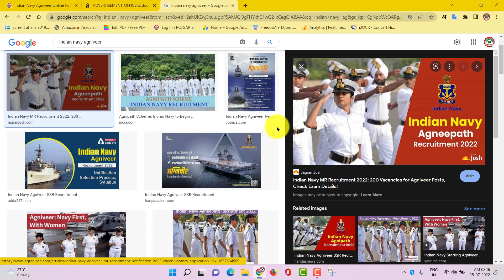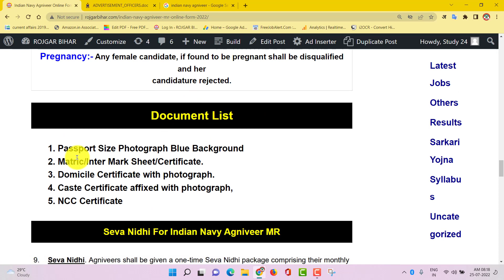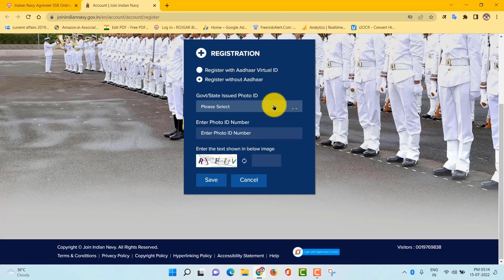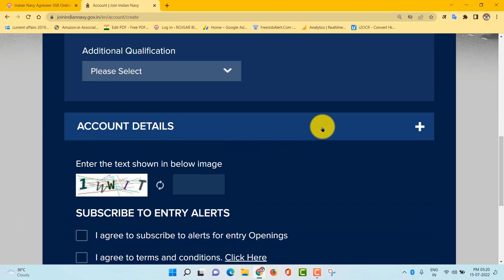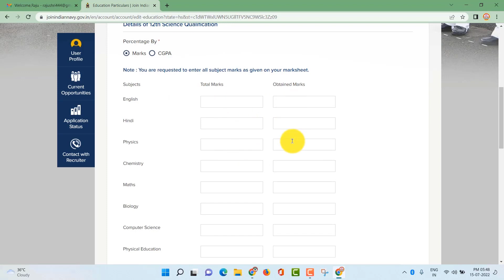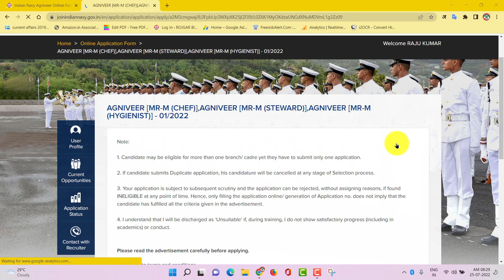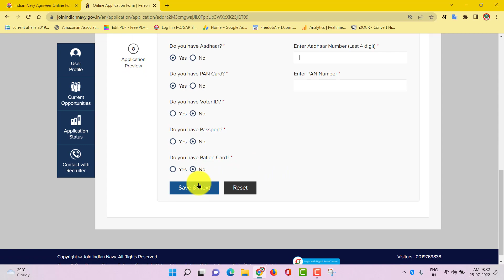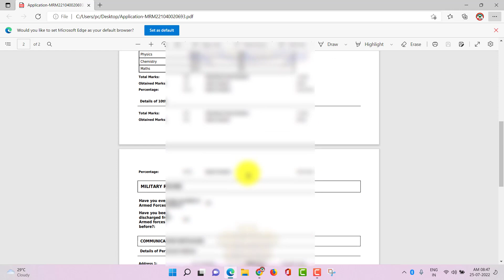Indian Navy Agniveer MR Online Form Kaise Bhare | How to Fill Navy MR Form 2022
Title: Indian Navy Agniveer MR Online Form 2022 Kaise Bhare | Navy Agniveer MR Online Kaise Kare | How to Fill Navy MR Form 2022 | Indian Navy Agniveer MR Online Apply Kaise kare

Short Info:  Indian Navy Invite Online Application & Reqruitment Nontification For The Post Of Agniveer (MR) for 01/2022 (Dec-22) Batch, Intrested Candidate Plz See Full Video Before Apply Online.  @joinindiannavy